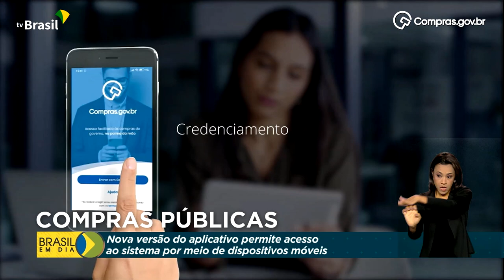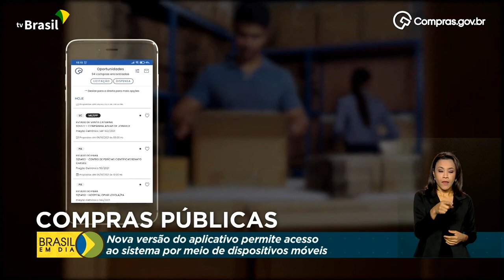Gestão | Aplicativo de compras públicas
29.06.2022 - Uma nova versão do aplicativo de compras públicas do Governo Federal permite que empreendedores tenham acesso mais fácil ao sistema. A ferramenta foi desenvolvida pelo Ministério da Economia em parceria com o Sebrae.